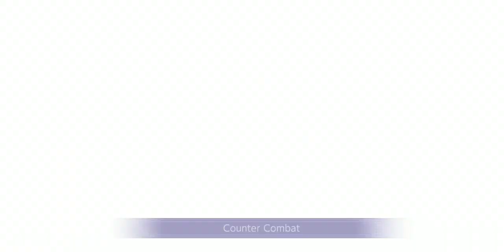[SAO Alicization Rising Steel] Event: A Battle with Confusion - Awakening Story #2